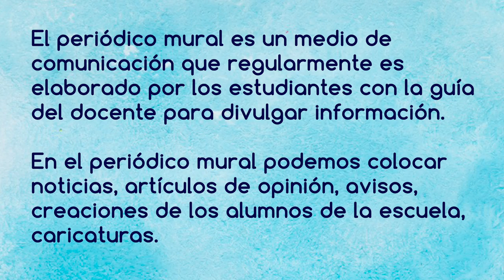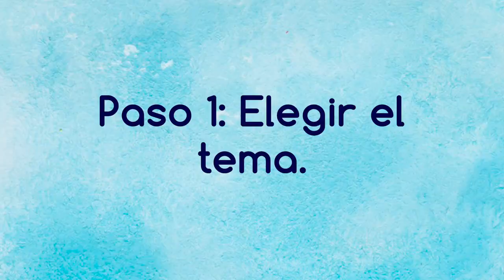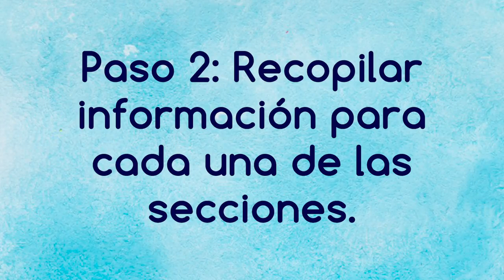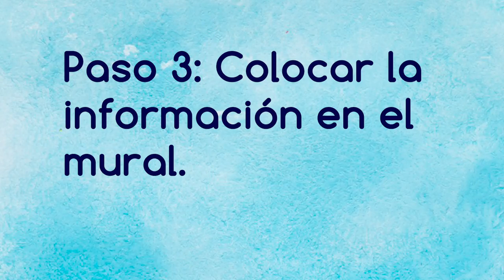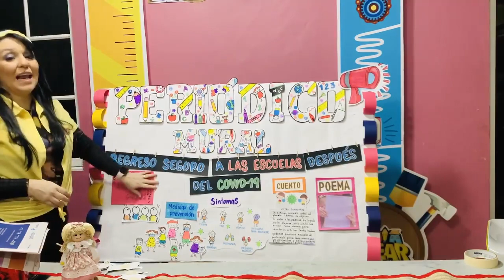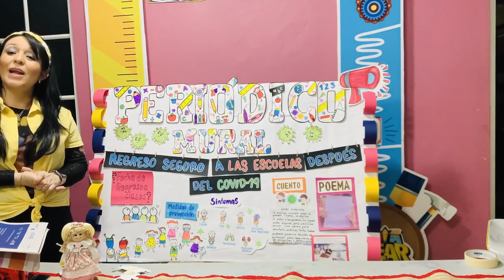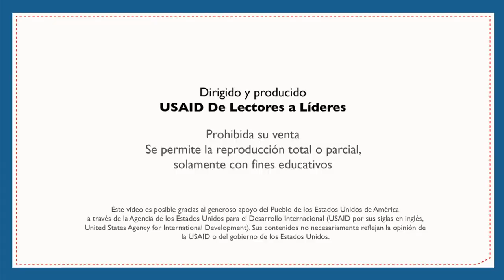Periódico mural – Segundo y Tercer Grado - Español